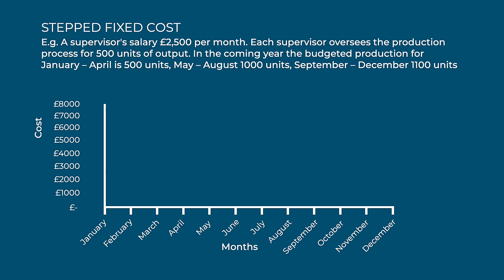New - ICB & AAT Videos Included With Training Link's Courses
“Do you do videos?”

A common question from our ICB and AAT students.

The cornerstone of the Training Link study experience has always been our study books. Exclusive to us – and regularly improved after continuous feedback (both verbal and based on exam pass rates).

But people learn in different ways and we’ve thought a lot about producing our own videos. But to do it well takes time.

Well, this year we’ve been busy…

In early September 2020 our academic team pondered how to create videos that added genuine value.

What format should they be?
Are they scripted or more like pre-recorded lectures?
How many should we film?
What are the priority topics where we can make a real difference in improving our students understanding?

There were frank and impassioned discussions. Flipcharts were filled with ideas for topics and diagrams about where they would fit into the student experience.

Nobody wants to watch an hour-long death-by-powerpoint. Long, flabby presentations, whose only real value is as a cure for insomnia, won’t help you get through your exams will they?

That’s why our videos are only as long as they need to be and no longer.

Most are five minutes long. Others may be fifteen minutes. But the scripting and proofing process delivers an economy and clarity of language that leads to understanding.

So to answer the original question – “Do you do videos?” Yes we do, and we think you’ll love them.